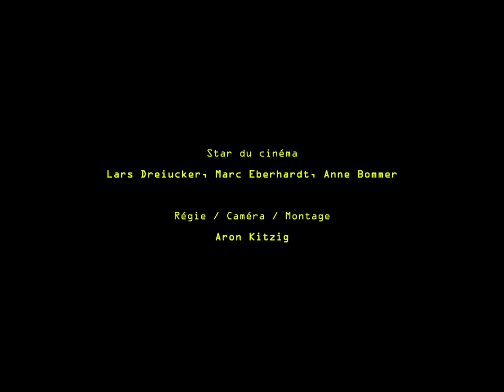TOWER - Ein Film von Aron Kitzig.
Ein Film von Aron Kitzig. Mit Anne Bommer, Marc Eberhardt und Lars Dreiucker.